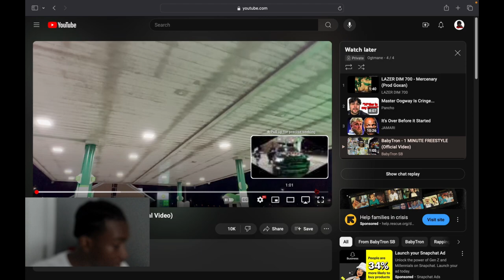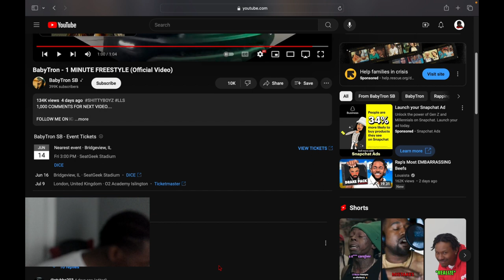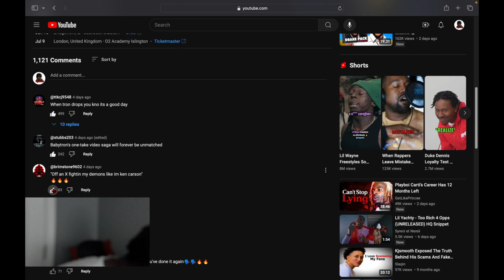Reacting To BabyTron 1 Minute Freestyle... Nah Ts Tuff 🔥⚠️